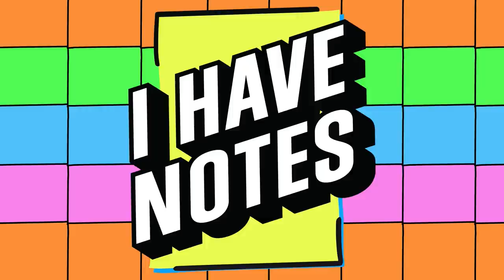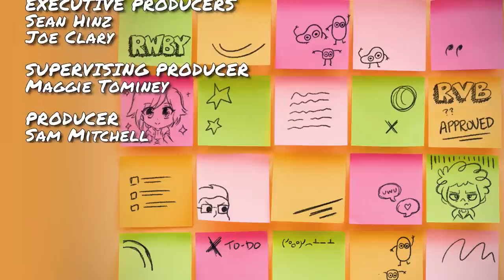RWBY Vol 9? | I Have Notes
Join your hosts Kerry Shawcross and Yssa Badiola alongside Erin Winn and Jordan Cwierz as they talk about Yssa's new show, RWBY Vol 9, and the newest cast member!